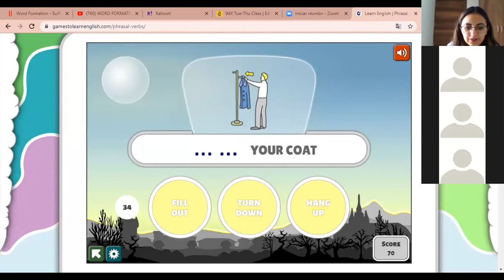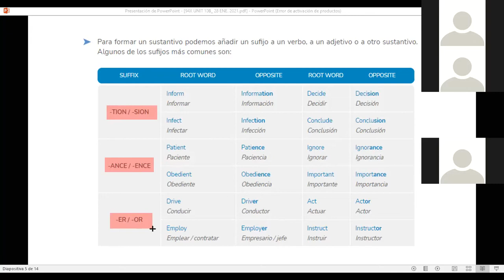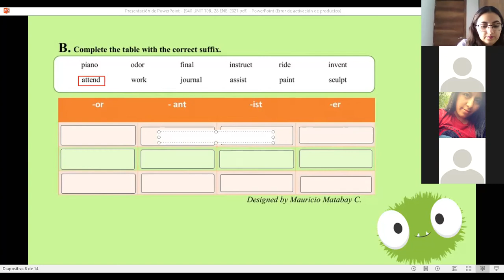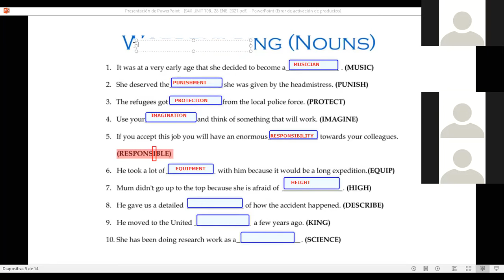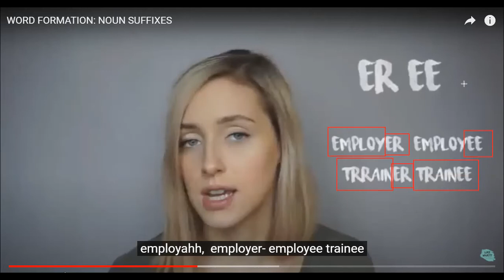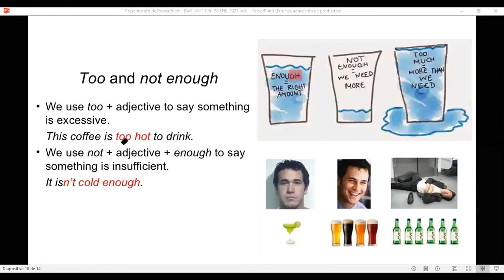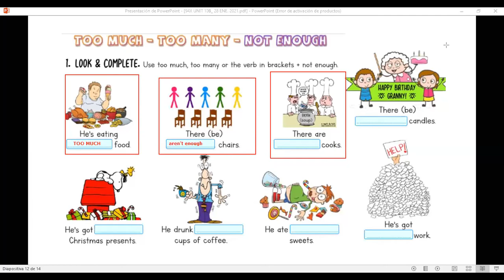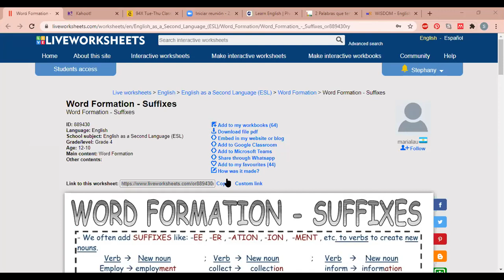94X Unit 10B Empower B1- 28th Jan 2021 class